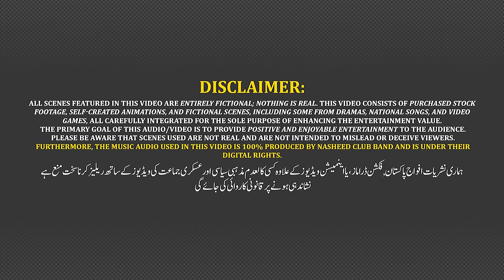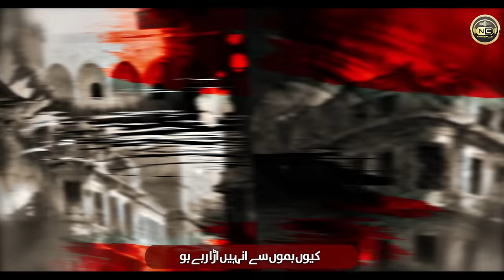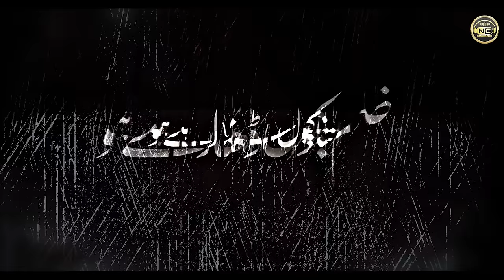Tearful Emotional Track | Anbiya Ki Sir Zamin | Haroon Ahmad | Nasheed Club | New Naat Sharif 2024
Tearful Emotional Dua | Itna Kyu Sata Rahe Ho | Haroon Ahmad | Nasheed Club | New Naat Sharif 2024

Track: Itna Kyu Sata Rahe Ho
Artist: Haroon Ahmad
Mastering: TSD
Produce: Atiq Ur Rehman
Video/Production: Nasheed Club